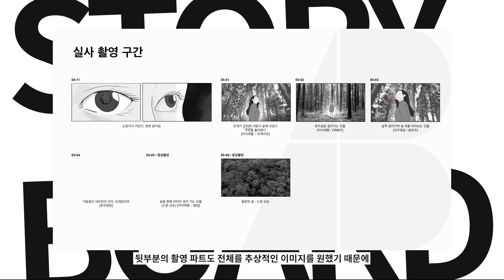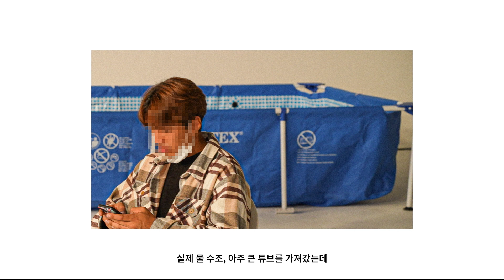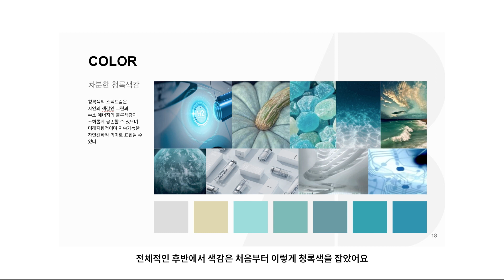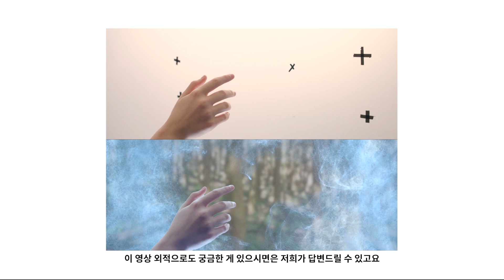4BREAKDOWN : 현대자동차 HTWO : Hydrogen for humanity 편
[4BREAK DOWN]

현대자동차, 수소연료전지 브랜드 HTWO : Hydrogen for humanity (2023) 기획 / 촬영 / 편집 과정에서의 비하인드를 담았습니다.
이번 HTWO 프로젝트는 후반 작업과의 연계성을 많이 고민했던 프로젝트였습니다. 존재하지 않는 가상 공간을 디자인하는 시간이 많이 소요됐습니다. 특히 블루 스크린 촬영에서 그래픽 작업 시 위화감이 들지 않게 의상을 주의해서 선택하고, 가상 공간의 전체적인 컬러톤에 맞춰 조명의 움직임도 고심했습니다. 블루 스크린 촬영을 통해 가상의 공간을 창조하는 일이 쉽지만은 않았으나 전시를 위한 새로운 화면 비율, 가상 공간 디자인, 블루 스크린 촬영, 제주도 로케이션처럼 새로운 도전을 즐기면서 작업을 마무리 할 수 있었습니다.